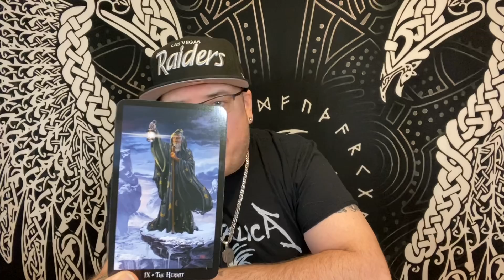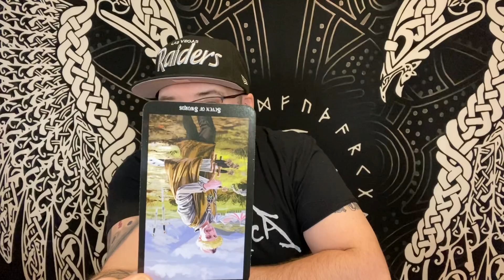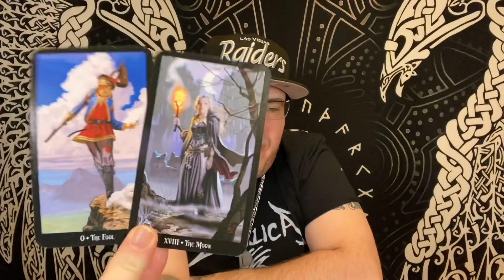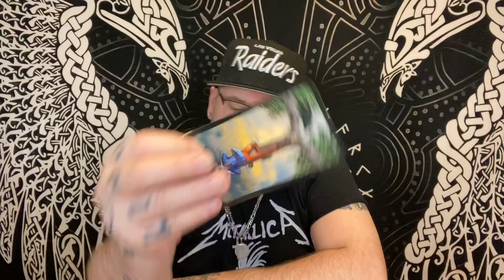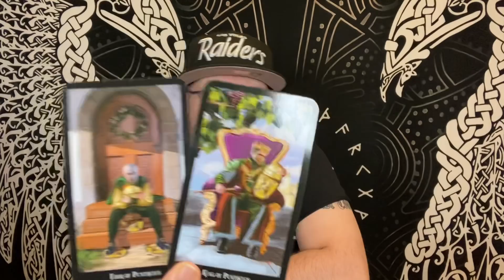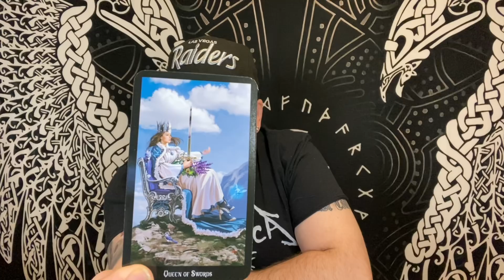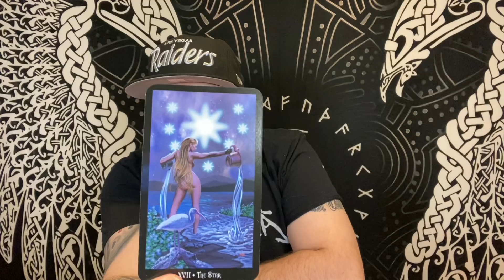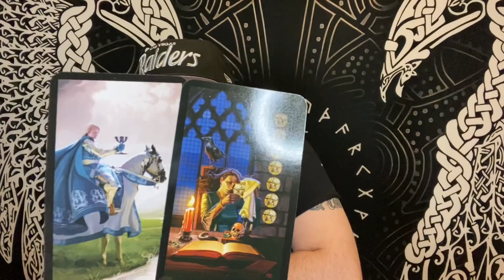VIRGO ♍️ Monthly “YOU’RE WHAT THEY WANT” February 2022 Tarot love reading